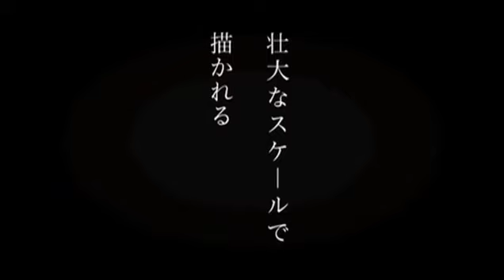【幻の街の裏側公開！】幻の街”ミネマキ”に新人記者が潜入！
◇◆カムカムミニキーナ2017年本公演◆◇
『狼狽（ロウバイ）』～不透明な群像劇～
DVD

●2017年の公演『狼狽～不透明な群像劇』DVD。

特典①
八嶋からはじまるリレーコメンタリー
ここでしか聞けないあんな話やこんな話を
誰から誰と

特典②
表に出ることがなかった幻の予告編を収録

【あらすじ】人気作家のゴーストライター疑惑を追う一人の記者が関東奥地の山村、狼谷にたどり着いた。
時代から取り残されたようなその地域には、都落ちの皇子の悲しい伝説が残る。
その記者は件の作家を追い詰めて行くが、『狼谷にもう一つの村がある』というメモを残して、忽然と姿を消してしまう。